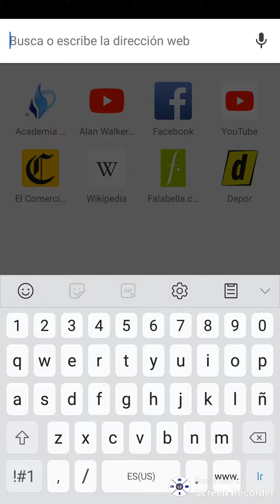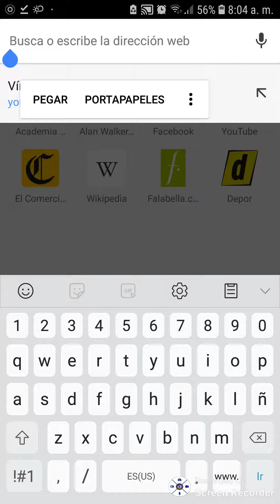Como podemos cambiar el video youtube en musica a pantalla bloqueada sin aplicaciones